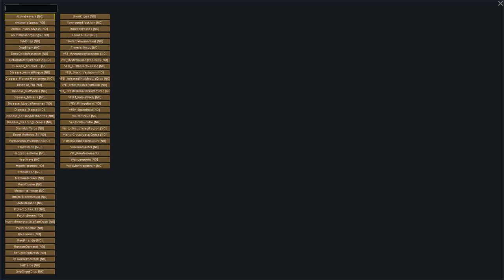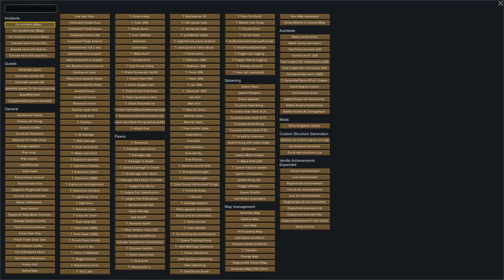Rimworld RNG (pt. 14): Can you bury an insect?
It's an episode of coincidences, from three very inconveniently timed mental breaks to several different binges.